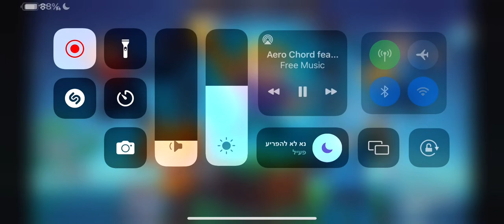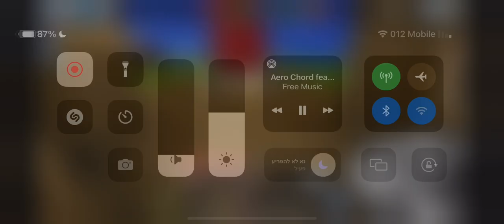NEW! Arrow diamond bot for blockman go! Bedwars